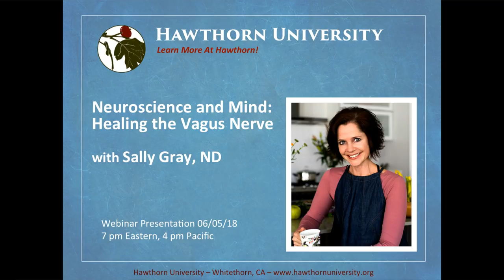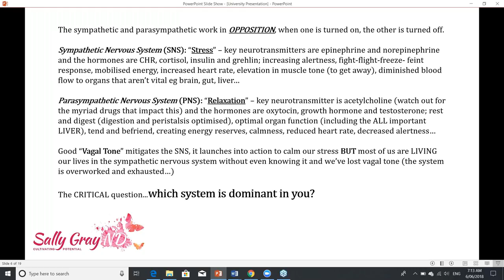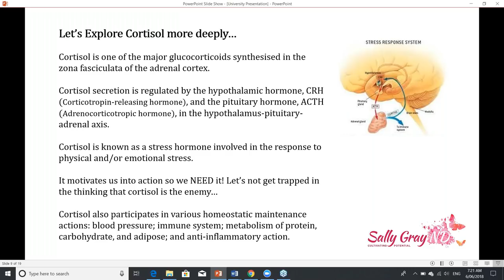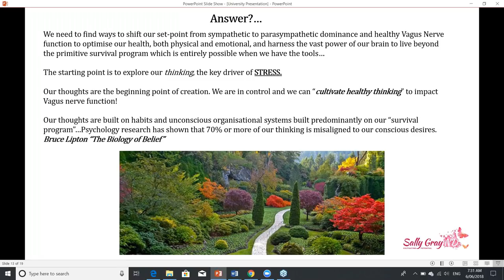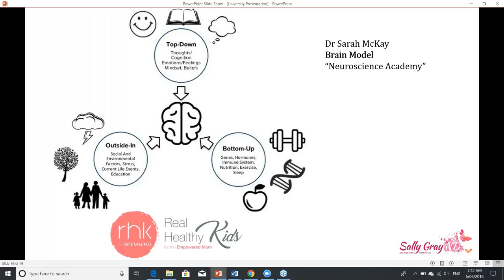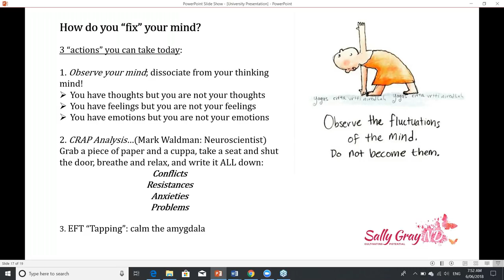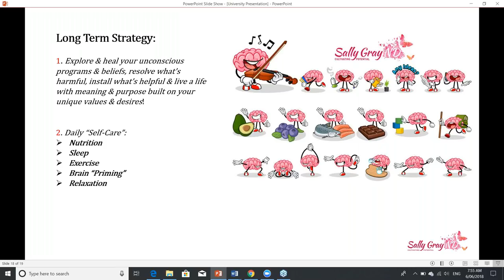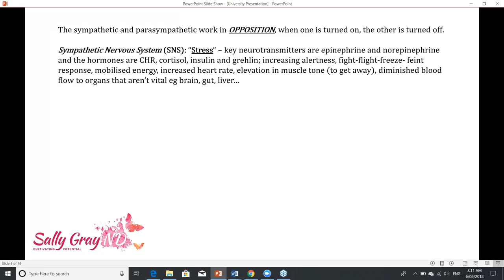Neuroscience & Mind: Healing the Vagus Nerve with Sally Gray, ND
We are all interested in living more positive, stress-free lives. Yet how do we harness the potential benefits of stress and mitigate the negative, and how do we implement change to beneficially impact brain and nervous system function? Sally Gray, ND, is here to delve into one of the key disruptors of Vagus nerve function, which is mindset. We'll explore the role of emotions and feelings on stress particularly in relation to the hormone cortisol and the neuroscience of neuroplasticity.

Please join us for Neuroscience & Mind: Healing the Vagus Nerve with Sally Gray, ND.

Sally Gray is a Naturopath (BSc), Nutritionist (Masters), Herbalist, Transpersonal Counselor, Master Life Coach, Success Principles Trainer, EFT & NLP Practitioner, Neuroscience Academy Graduate & self-confessed personal growth junkie with over 20 years clinical experience.

Sally empowers dedicated mums to become laser focused on the core foundations of vibrant, lasting holistic wellness & healing, beyond the distraction of supplements, nutrition & simple lifestyle intervention strategies. Sal’s “no stone left unturned” approach through her powerful educational programs & events leaves mums confident, calm & ON purpose, living with extreme peace even in the face of chaos & able to sit back & watch their children simply THRIVE & SHINE, living with robust physical & emotional resilience to go forward & tackle “life” on their terms!